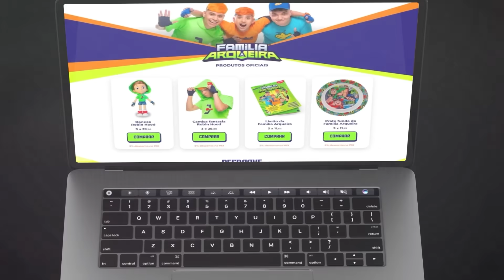A HISTÓRIA ASSUSTADORA DO MEU PIOR PESADELO NO ROBLOX... (Break In 2)